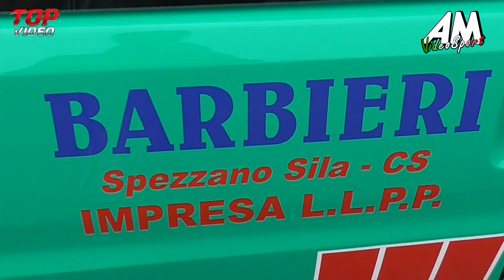Guido Giuseppe PSG 9 ° Slalom Citta' Di Sartano HD